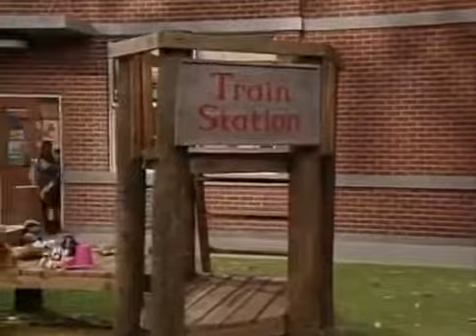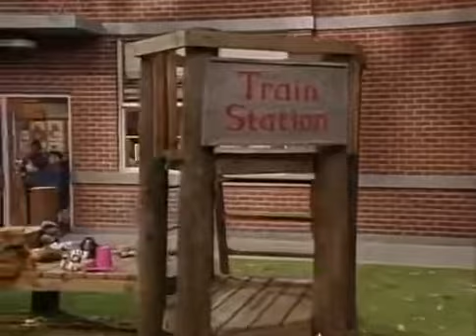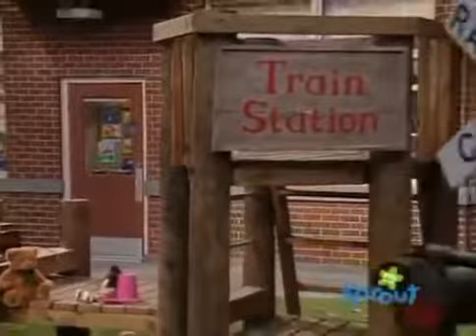Barney & Friends: Who's Who on the Choo Choo?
Song List -Barney Theme Song (0:00) -What I Want to Be (1:35) -The Marching Song (6:12) -Little Red Caboose (9:05) -Have a Snack (11:41) -The Baby Bop .